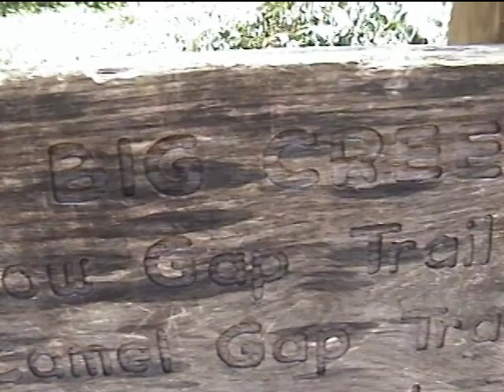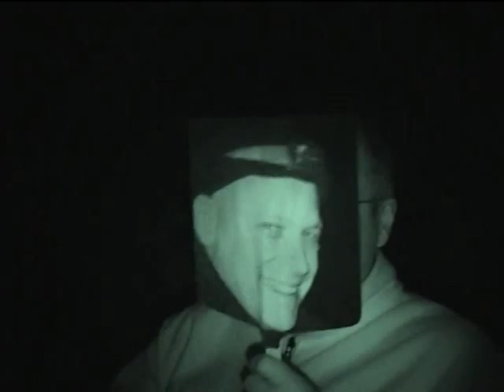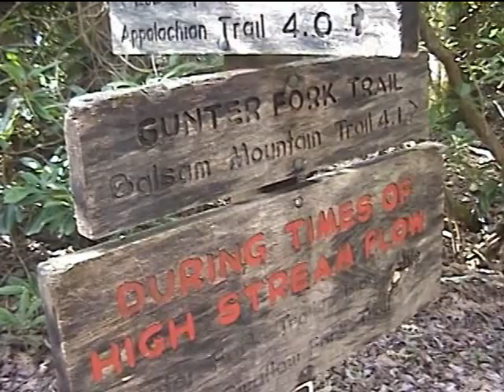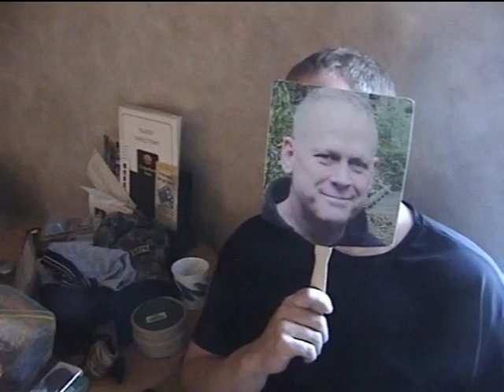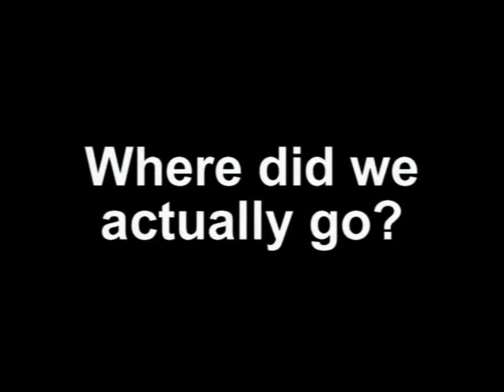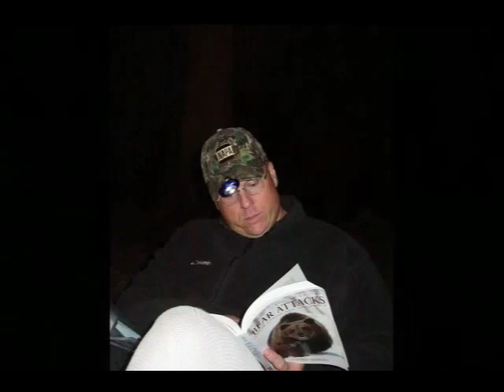20050414 - Airplane Crash Search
In April 2005 plane crash hunters Nick, Tim, Ron, Rusty, and Terry are joined search again for a plane that crashed in the Gunter Fork area of the Great Smoky Mts. National Park in 1966.  Special cameo appearances by Scott D. at 5:39, 56:22, and 58:42.

Videography by Ron Davidson